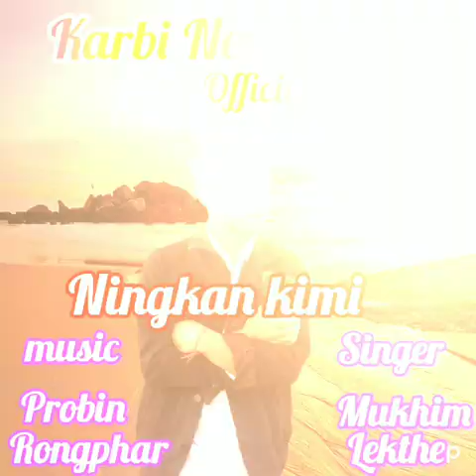Ningkan kimi// Mukhim Lekthe karbi New songs official 2024